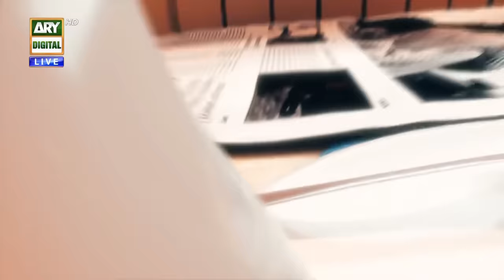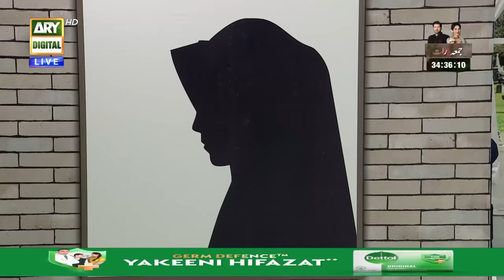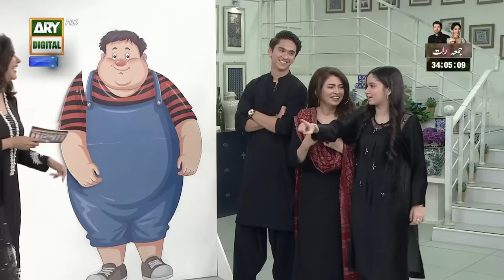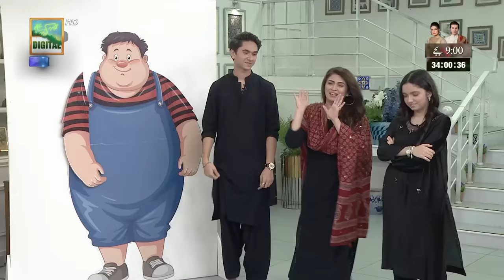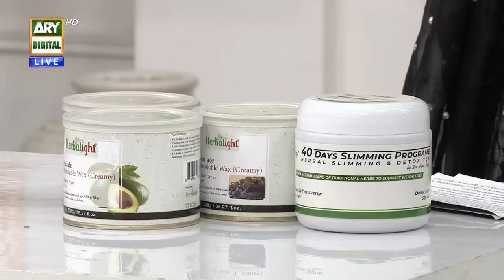Good Morning Pakistan | Mayi Ri Cast Special | 3rd August 2023 | ARY Digital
Guest: Aina Asif, Samar Abbas Jafri, Hiba Ali Khan, Maya Khan, Saad Faridi

Topic: Drama Serial "Mayi Ri" Cast Special